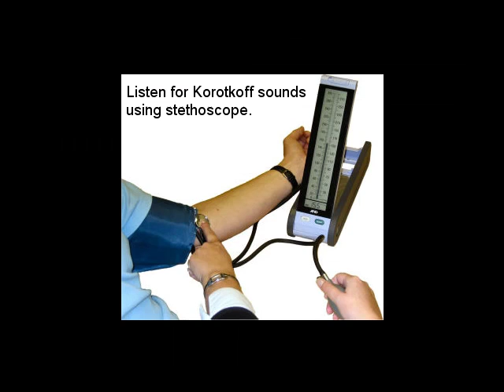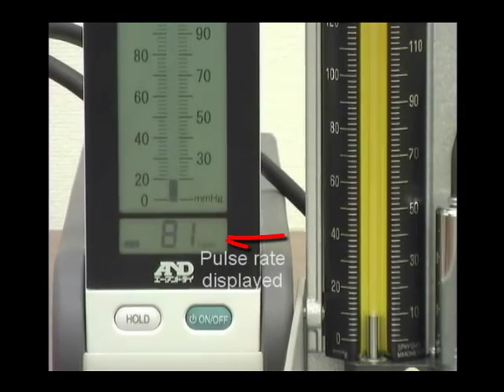PMS Instruments UM-101 Mercury Free Sphygmomanometer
AND UM-101 Mercury free sphygmomanometer.